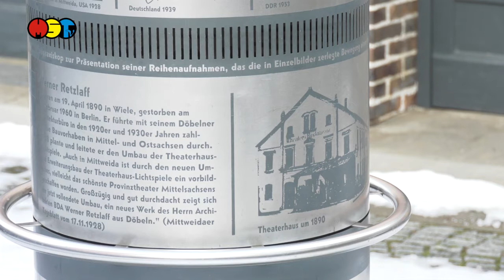Neues aus dem Kino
Das Gebäude der Filmbühne an der Theaterstraße 1 in Mittweida
ist ein Geschichtsträchtiges. Es fungierte als Stadttheater, war ab 1912 Kino, wurde später mehrfach umgebaut. Nun schreibt es ein weiteres Kapitel in seiner Geschichte. Aus dem Pächter des Kinos wird der Eigentümer des Hauses.